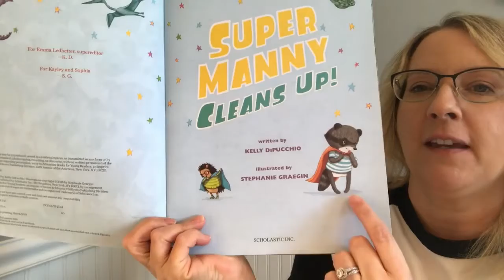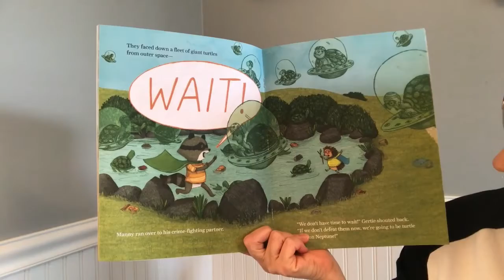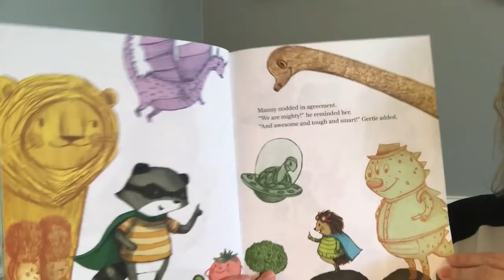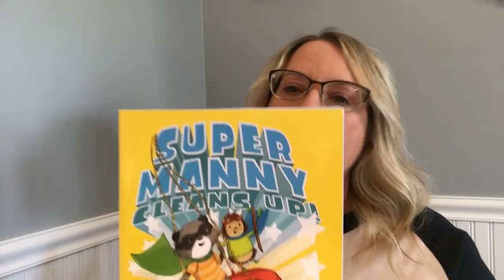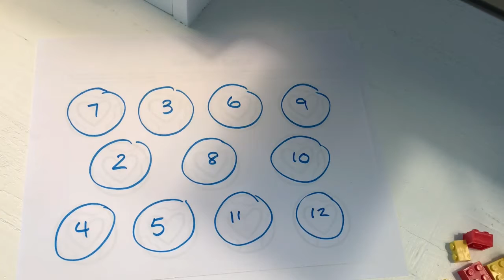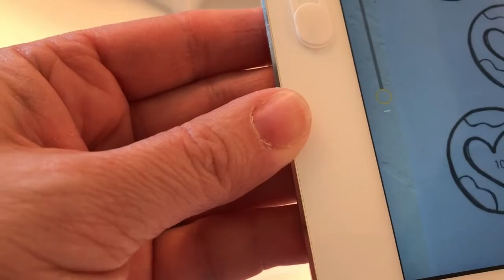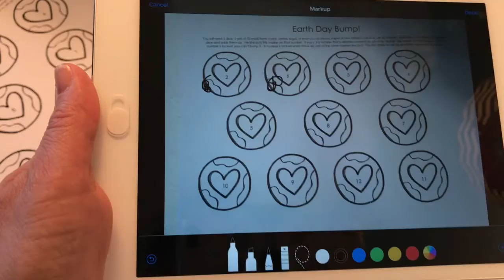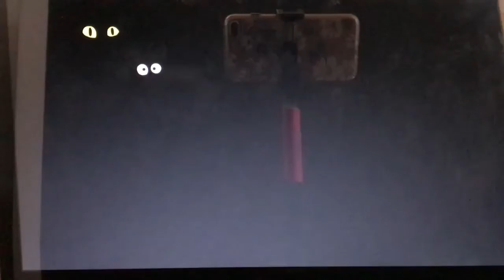1st Grade Reading with Mrs. Stewart.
A read aloud with Mrs. Stewart.